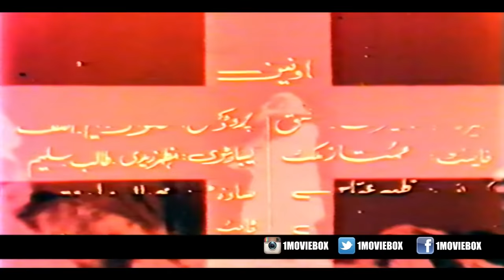SHEROO TEY SULTAN (1988) - SULTAN RAHI, SANGEETA, MUSTAFA QURESHI - OFFICIAL PAKISTANI MOVIE